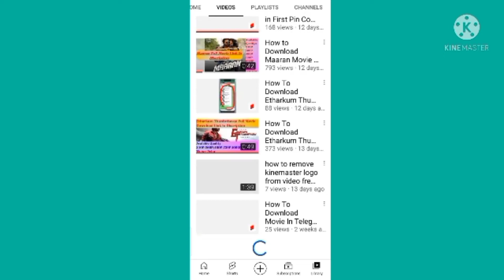பெண்களை கவருவது எப்படி? | How to impress girl in Tamil | personality Tips In Tamil | Dotcom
How to attract girls in tamil explanation for only full entertainment and change your lifestyle..